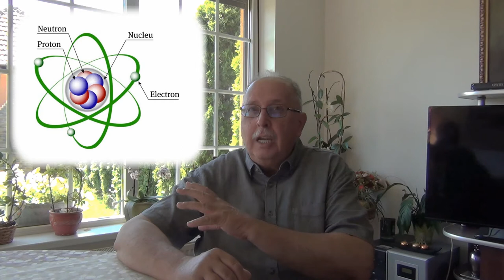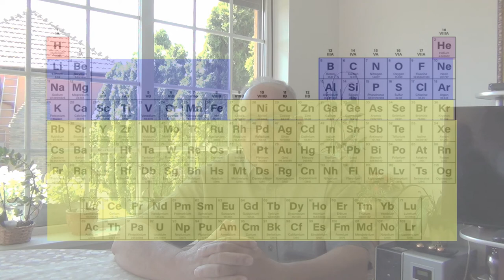CUM AU APĂRUT ATOMII ? (5 minute despre .... _03)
Materialul explică cele trei mecanisme principale prin care au apărut atomii tuturor elementelor chimice: Formarea hidrogenului după Big Bang, nucleosinteza din miezul stelelor și exploziile de supernovă și ale stelelor neutronice.